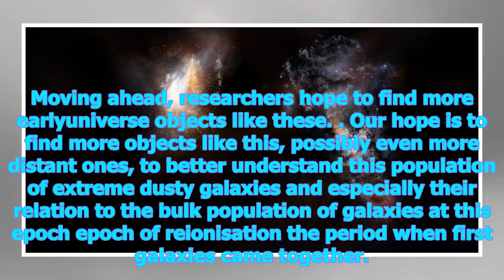News Today | New alien worlds could be born out of this merger of distant dark matter-shrouded gala